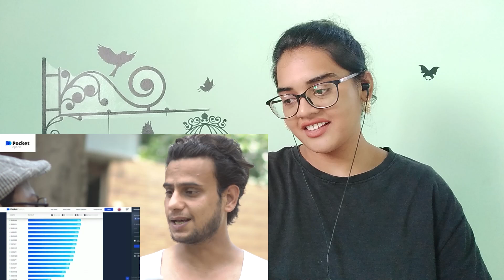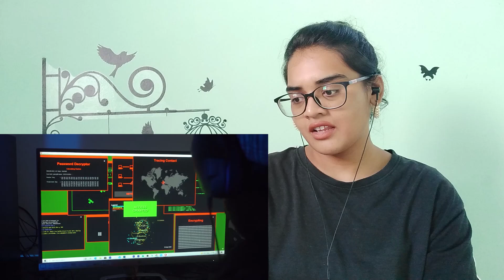The Agent REACTION | 5Seconds | R2H | Neha M.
Best Regards,
Neha M.